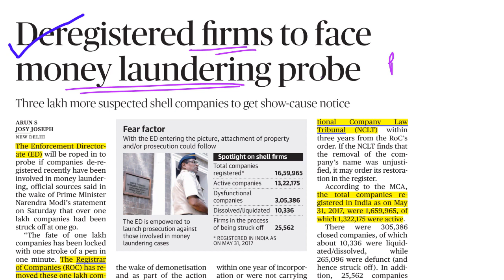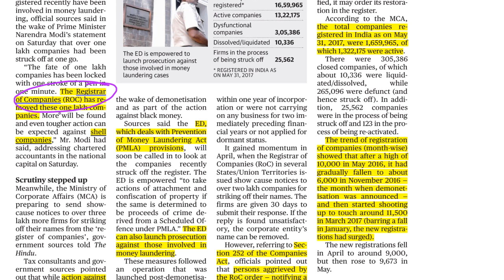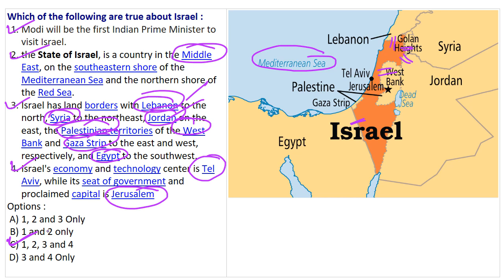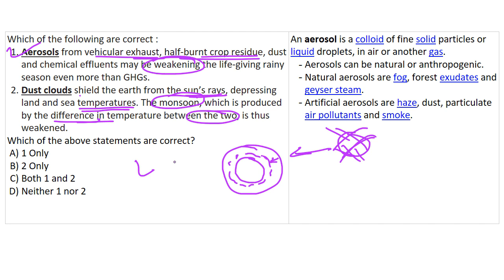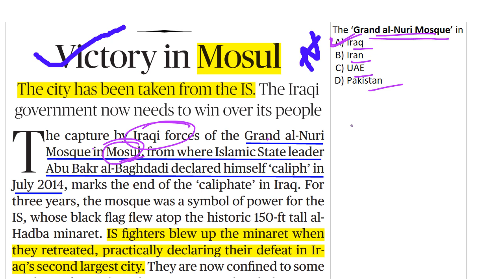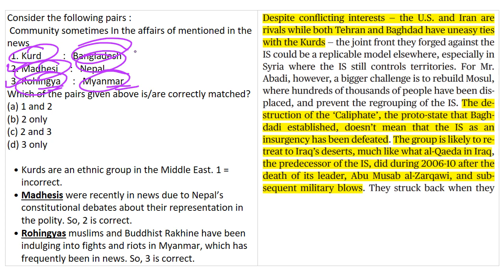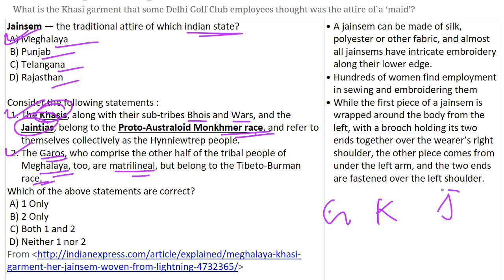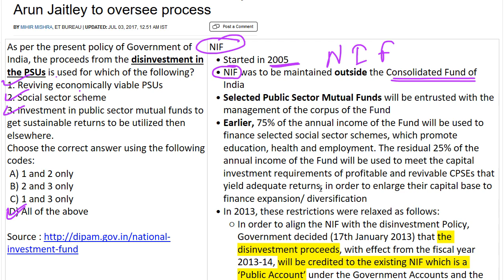UPSC 2018 Special MCQs - 3rd and 4th July 2017 - IAS Preparation on 2018 prelims & mains pattern